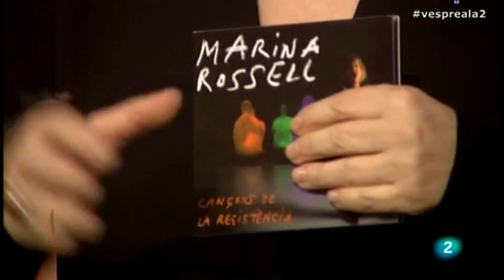Marina Rossell - Interview at "Vespre a la 2" (January, 2016)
Marina Rossell is interviewed on the TV show "Vespre a la 2", and plays the song "Lili Marleen" on January 2016.